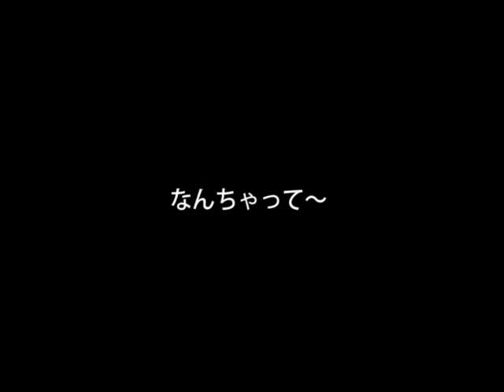マロンとミルの山ガール@御岳山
マロンとミルと御岳山に登ってきました。
動画編集後に気づいたのですが、おみやげひとつ、つれてきました。。詳しくはブログにて。

Marroppy's！